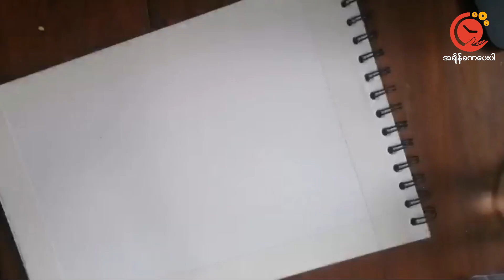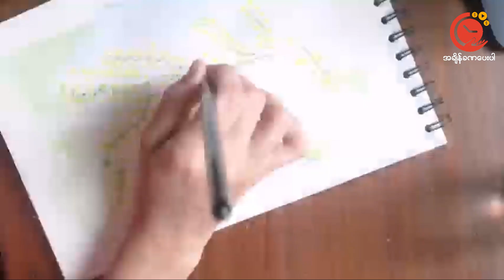ပိတောက် + သင်္ကြန်မိုး Drawing by Chit | BG Music by Than Htike